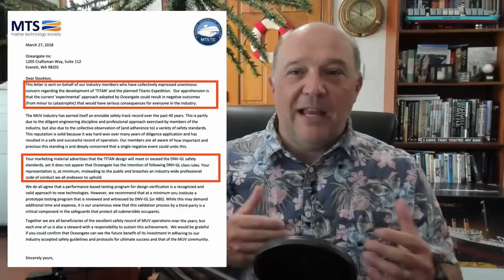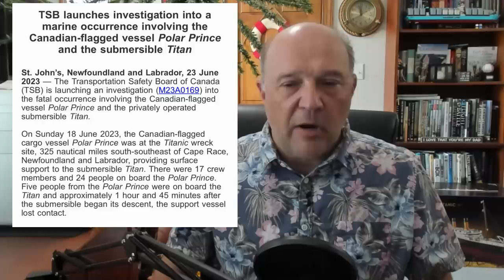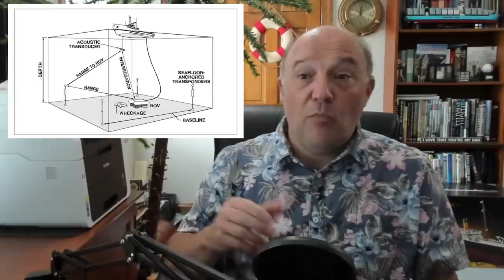Titan: What's Next | Classification | Search | SOSUS Detection | US & Canada Investigations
What's Next?

In this episode, Sal Mercogliano - maritime historian at Campbell University (@campbelledu) and former merchant mariner - recaps the issues surrounding the loss of the submersible Titan.  He also discusses the issue of classification, the search and rescue efforts for the craft, the detection of the implosion by the US Navy SOSUS array, and how the US and Canada investigation will proceed.

00:00 Introduction
00:58 1. Classification
03:46 2. SOS & Search and Rescue
05:54 3. US Navy SOSUS Detection
08:41 4. Investigation
14:48 5. Thank You